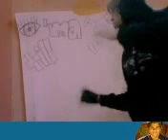jaye ek tera pyar remix